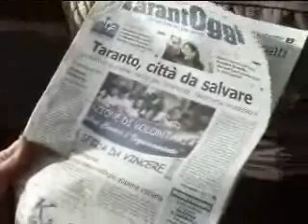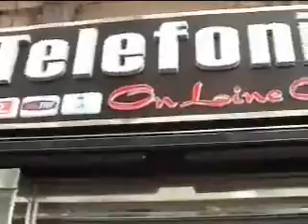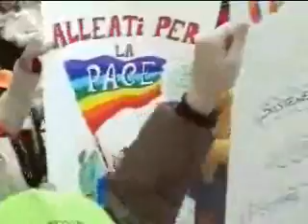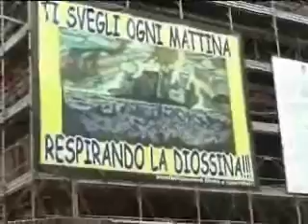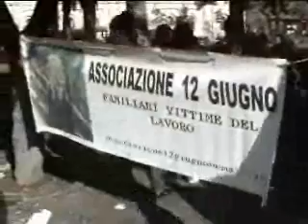Inquinamento a Taranto: parte seconda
Alta marea parte seconda: la grande manifestazione antinquinamento a Taranto